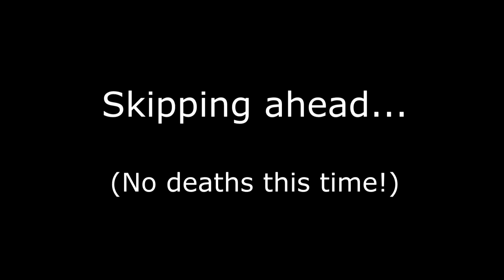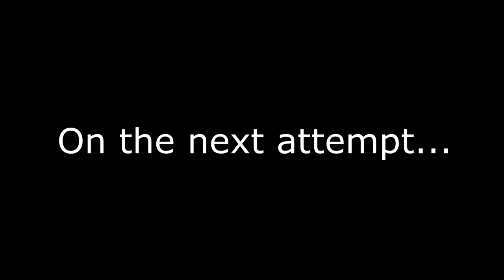Super Hobbit Plays Goldeneye 007 - Part 13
As you might be able to guess from the length of this video, lots of fun stuff happens here! And that would also explain why it took so damn long to edit this video together lol. This is definitely the most edit-happy video of the Let's Play so far, but a few levels down the line might just challenge that title :p Anywho I hope it's at least entertaining, I really enjoy having fun with more edity types of stuff like this so I hope you enjoy as well! :D